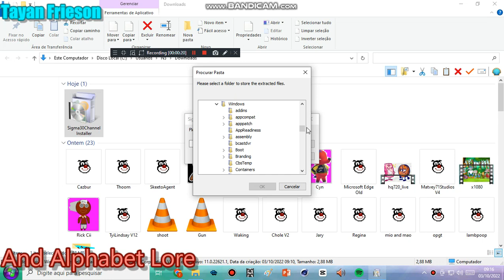Trying Sigma30Channel Install